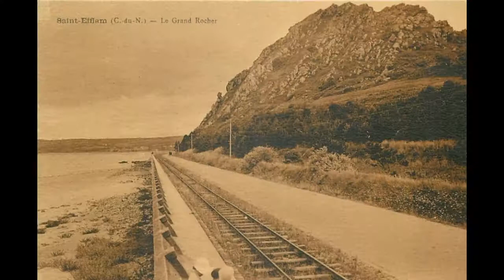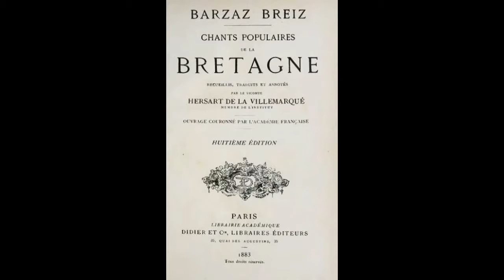Profetiezh Gwenc'hlan gant Maurice Le Coq